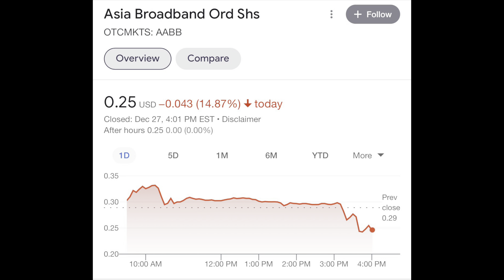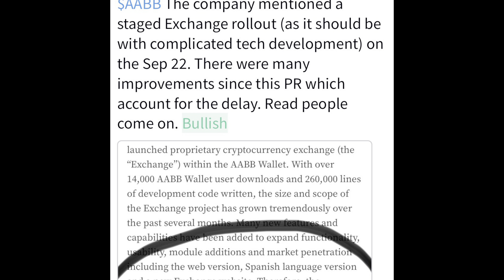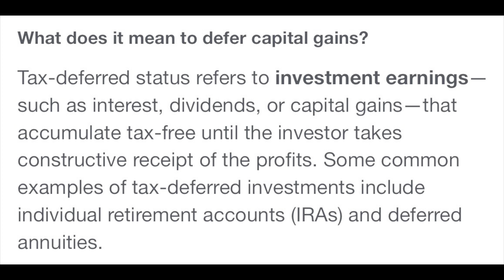Is the Crypto Exchange Going to Launch? Is AABB Going to ZERO? [AABB stock] [AABB]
This video will review Asia Broadband's 14% drop.  Why AABB may have went down on the day before the AABB Crypto Exchange launch.  Is Asia Broadband going to launch their Crypto Exchange tomorrow?

Join Robinhood with my link and we'll both get a free stock 🤝

Asia Broadband
AABB stock
AABB stock news